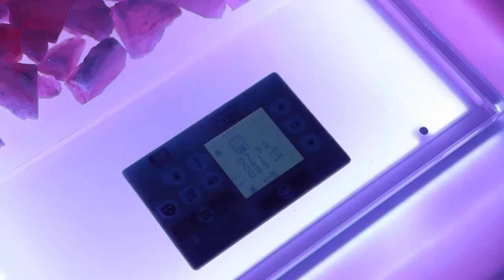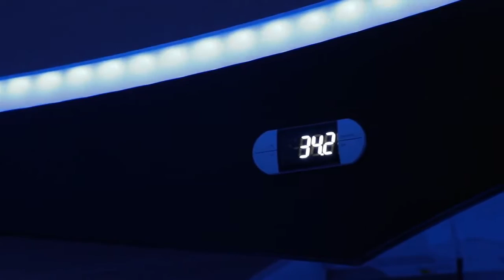ISO Benessere Your SPA success is our mission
ELÄMYKSELLISET HOITOLALAITTEET
KAUNEUDENHOITO- JA HYVINVOINTIALAN AMMATTILAISLLE
MADE in ITALY